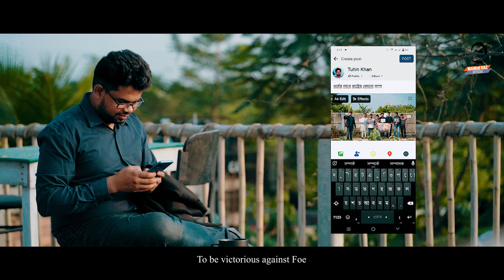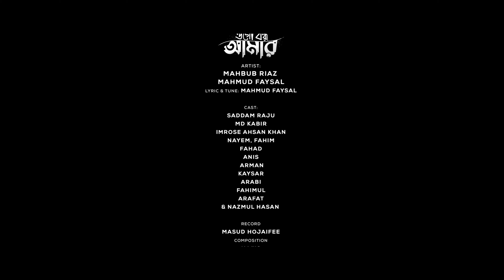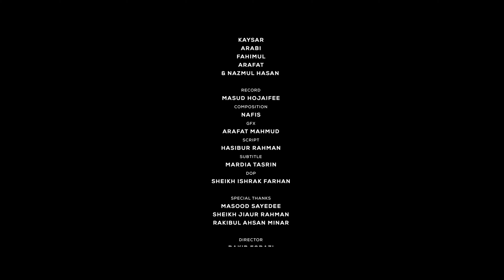দ্বীনের পথে উজ্জিবীত হবার গান | ওগো বন্ধু আমার | সাংগঠনিক গান ০৪ | Mahbub Riaz | Mahmud Faysal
সাংগঠনিক গান
Mahmud Faysal
Mahbub Riaz
Bangladesh Islami chatra Shibir
Ikbal Hossain jibon

|| ওগো বন্ধু আমার ||
কথা সুরঃ মাহমুদ ফয়সাল।

লিরিকঃ
ওগো বন্ধু আমার
তুমি ভয় পেয়ো না
কোরানের এ পথে আসতে
এ পথে এসে দেখো কত প্রিয়জন
অপবাদ গায়ে মেখে সয়ে নিপিড়ন
ফাঁসিতে ঝুলে আহা দীপ্ত হাসিতে
ওগো বন্ধু আমার, তুমি ভয় পেয়ো না

এসে দেখো এ মিছিল আল্লাহর পথে
তোমায় ডেকে যায় ভালোবাসা দিয়ে
দ্বীন কায়েমের পথে হও যদি শহীদ
আবারও মিলবো ফের জান্নাতে গিয়ে
এ পথ তোমায় ডাকে বাড়াতে ঈমান
আল্লাহ খুশিতে করো সব কোরবান
দুনিয়ার কাছে মাথা নত করো না

হেকমতে তুমি যদি থাকো দূরে সরে
এ মিছিল থামবে না কারো পথ চেয়ে
বদরের চেতনায় যারা লড়ে যায়
মাঞ্জিলে পৌছাবেই বাধা মাড়িয়ে
এ পথে সুযোগ আছে লড়তে শেখার
তাগুতের বিরুদ্ধে বিজয়ী হওয়ার
শহীদি মিছিলে আসো দেরি করো না

Artist:
Mahbub Riaz
Mahmud Faysal

Cast:
Saddam Raju
Imrose Ahsan Khan
Md Kabir
S m Fahad
Arman, Fahimul, Anis
Kaysar, Fahim, Nayem &
Nazmul Hasan.

Record:
Masud Hujayfee

Composition:
N a f i s

Script:
Hasibur Rahman Hasib

Dop:
Ishrak Farhan Farabi

Gfx:
Arafat Mahmud

Special Thanks:
Masood Sayedee
Sheikh Ziaur Rahman
Rakibul Ahsan Minar

Director:
R a k i b - F o r a zi